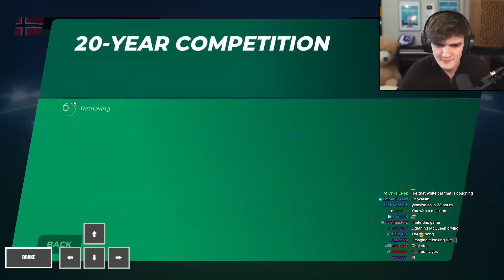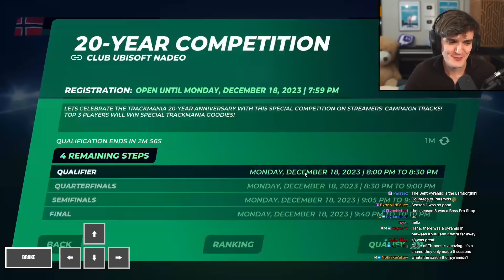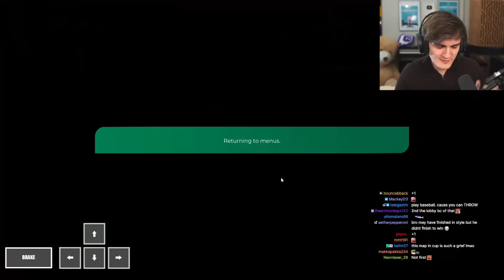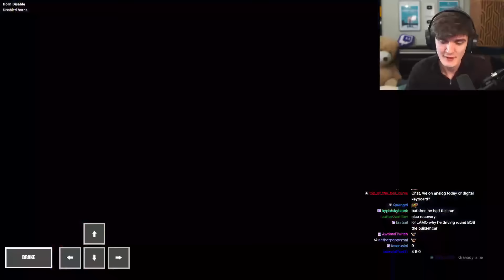Wirtual Plays for the Win in The Streamer Cup!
Streamed before you was born (18th December 2023)